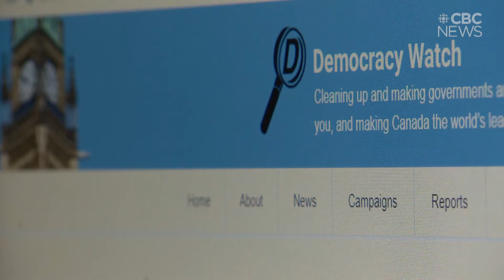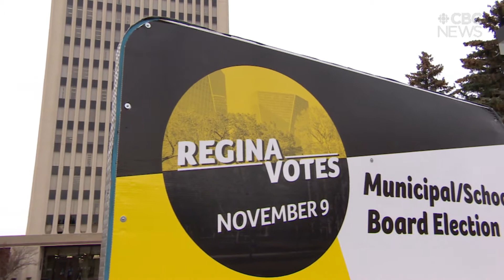Experts, advocate say Regina mayoral candidates should release donors lists before election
Experts and an advocate say Regina voters should know who is contributing to mayoral candidates' campaigns before the election, because of concerns about developers funding municipal campaigns.
In Regina, mayoral candidates don't have to disclose how much money they raise for their campaigns until 90 days after the election.